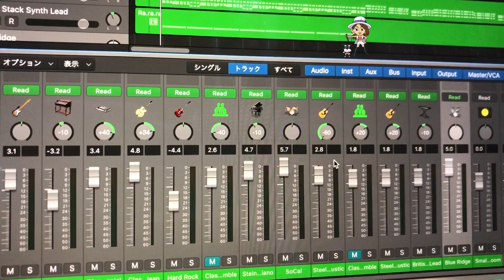ものまね/西尾夕紀/ららら/歌ってみた/大黒摩季 さん/華原朋美 さん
演歌歌手　西尾夕紀の歌唱チャレンジ第9弾！
大黒摩季さん歌唱の「ら・ら・ら」を
大黒摩季さんと華原朋美さんのものまねで歌ってみた！
一人二役
ものまねワンポイントアドバイス付きです。
皆様も、モノマネにチャレンジして頂ければ嬉しいです。

歌：西尾夕紀

楽曲制作：.S

撮影：.S

動画編集：.S